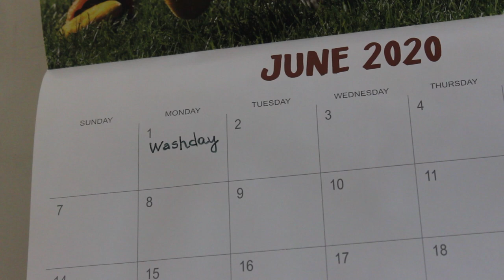Corgi Laundry day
In this video, Toby is trying really hard to avoid helping with the laundry